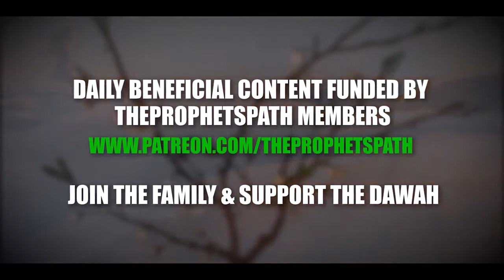THE REASONS OF THE FINAL HOUR😱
THIS GROUP OF PEOPLE ARE A BIG SIGN OF THE FINAL HOUR

More Video's?